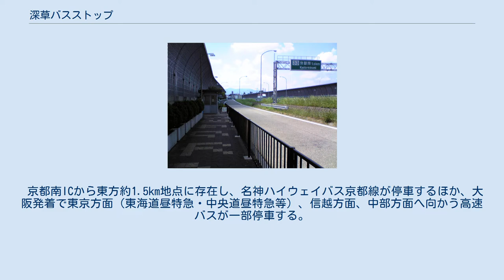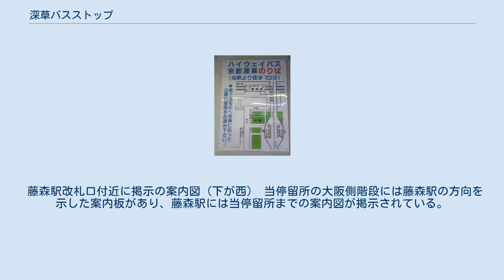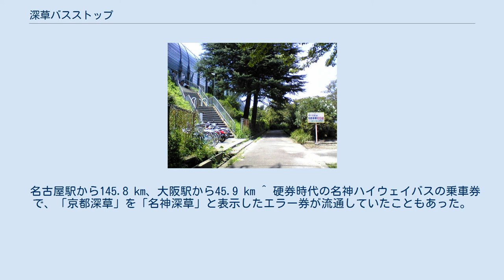深草バスストップ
深草バスストップ（ふかくさバスストップ）は、京都市伏見区深草五反田町にある、名神高速道路京都南インターチェンジ（京都南IC）東方の本線上にあるバス停留所である。
 当停留所は京都市の南部にあり、京都の玄関口の一つとして機能している場所であり、高速バスの運行会社各社は京都深草（きょうとふかくさ）の名称を用いて案内を行っている。
 また、名神高速道路上に存在するため、名神高速にある他の停留所と同様に、名神深草（めいしんふかくさ）と呼ばれることもある。
 京都南ICから東方約1.5km地点に存在し、名神ハイウェイバス京都線が停車するほか、大阪発着で東京方面（東海道昼特急・中央道昼特急等）、信越方面、中部方面へ向かう高速バスが一部停車する。
 深草バスストップ（京都深草）に停車するバスのうち、京都市の中心駅である京都駅を始終点ないし経由地とする路線の場合は、当停留所は、概ね市の南方および京阪電鉄沿線（宇治市、八幡市、枚方市など）から、該当バスを短時間、低料金で利用するためのアクセス場所として機能している。
 一方、大阪駅（梅田駅）など大阪市内を始終点として名神高速道路を通り、京都駅を経由せず、代わりに京都深草に停車するバス路線の場合は、当停留所は京都市およびその南部一帯の他、京阪電鉄沿線や近鉄京都線沿線などから該当バスを利用するために必然の場所として機能している。
 藤森駅改札口付近に掲示の案内図（下が西） 当停留所の大阪側階段には藤森駅の方向を示した案内板があり、藤森駅には当停留所までの案内図が掲示されている。
 名古屋駅から145.8 km、大阪駅から45.9 km ^ 硬券時代の名神ハイウェイバスの乗車券で、「京都深草」を「名神深草」と表示したエラー券が流通していたこともあった。
 ^ a b 京都深草 のりば・おりば案内図 - 京福バス (PDF)